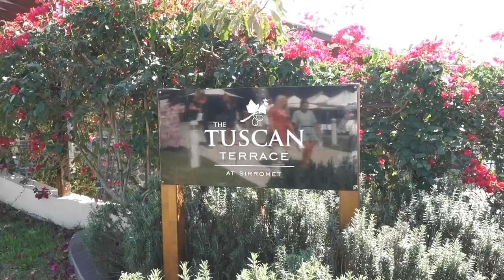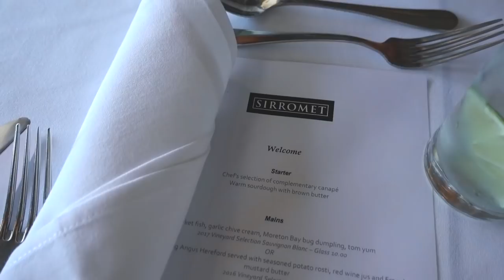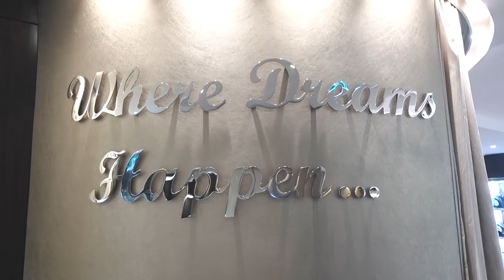My Hen's Party & Picking up the Wedding Rings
We headed to the Sirromet Winery for a surprise lunch with 20 of my girlfriends with cheese, champagne and inappropriate straws. I only filmed the first part as the film quality went downhill quickly after our lunch and a few bottles of wine.

The countdown to the wedding is on so I head to Xennox Diamonds with Garth and Evaliah to pick up our rings and I could not be more in love with them, making everything feel very real!